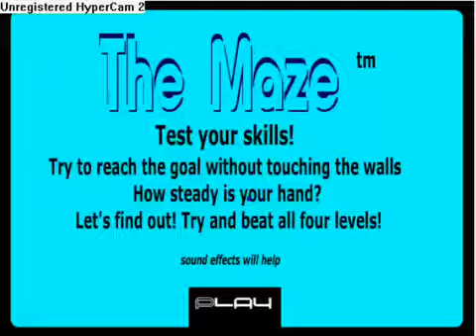AGK Episode #3: Angry German Kid Plays the Scary Maze Game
Leopold plays a maze game that turns out to be a screamer.